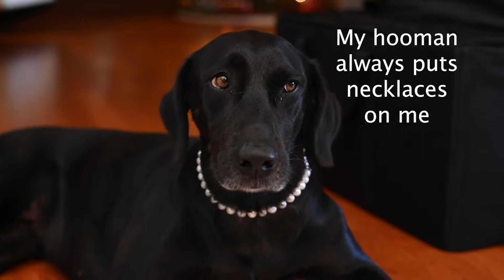Cooking For Christmas With Pastor Scott Terry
With the church celebrating its 100th anniversary this December, we thought it would be fun to cook through the decades with our pastors and help filter through some recipes you may want to prepare for your next Christmas party.
Today we have our Connections Pastor, Scott Terry, and our Church Planting Pastor, Aaron Still, with us as they prepare a dish popular in the 1920's... Figgy Pudding!
If you'd like to try the recipe out yourself, here is the recipe